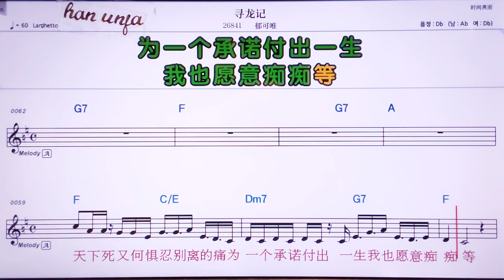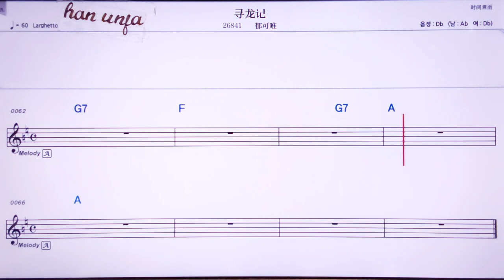💖쉰룽찌/ 위커웨이 👍MR,노래방, 악보, 코드,Karaoke With Sheet Music